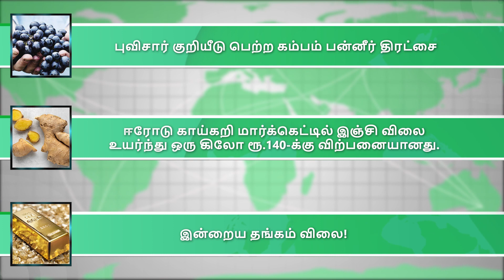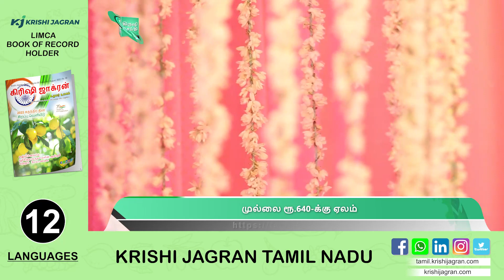புவிசார் குறியீடு|இஞ்சி விலை உயர்வு|தங்கம் விலை|சோயா மீல் ஏற்றுமதி|இலவச பயிற்சி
வேளாண் செய்திகள்:
1.புவிசார் குறியீடு பெற்ற கம்பம் பன்னீர் திரட்சை
2.ஈரோடு காய்கறி மார்க்கெட்டில் இஞ்சி விலை உயர்ந்து ஒரு கிலோ ரூ.140-க்கு விற்பனையானது.
3. இன்றைய தங்கம் விலை!
4.முல்லை ரூ.640-க்கு ஏலம்
5.பசிபிக் பெருங்கடலில் இருந்து 200,000 கிலோகிராம் பிளாஸ்டிக் குப்பைகளை அகற்றி சாதனை .
6.சோயா மீல் ஏற்றுமதி அதிகரிப்பு
7.பஞ்சாப் நேஷனல் வங்கி உழவர் பயிற்சி மையம் பிள்ளையார்பட்டியில் ஏப்ரல் மாத இலவச பயிற்சி விவரம்